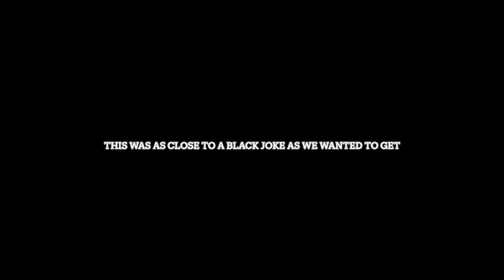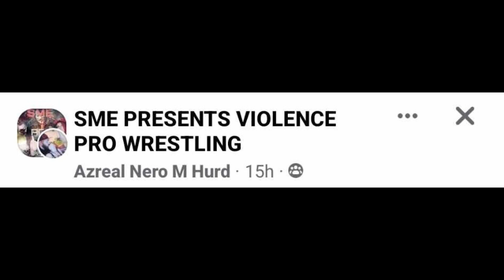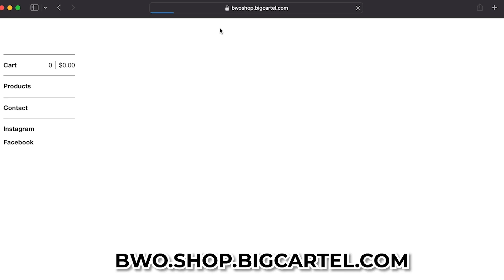bWo Promoteenth 2024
We celebrate the anniversary of the creation of the bWo Promo Division at this epic Premium Promo Event. Tonight, we Celebrate By Force!

Hosted by DBGreatness

Card:
N1 Classic Tag Team Tournament Finals: Winner Faces AM Mayhem at Promoverse For the bWo Tag Team Championships
Entourage (Tyler Drummond & Hollywood Haywood) vs. The Night Kings (Bobby Miller & Bonez)

TYS Gauntlet: Winner Faces Joey Ramboa for the bWo Talk Yo Sh*t Championship
DBGreatness vs. SNES vs. Dante Black vs. A-List Alverson

'Iceman' Bobby Miller vs. BUCKSHOT

Main Event: bWo World Championship